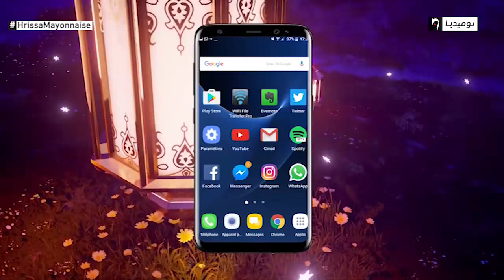شاهد.. الحلقة الخامسة من برنامج "هريسة مايونيز" مع سفيان داني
الحلقة الخامسة من برنامج "هريسة مايونيز" مع سفيان داني
تبث يوميا على قناة نوميديا على الساعة: 22:55
تردد قناة نوميديا: 10922/V/27500